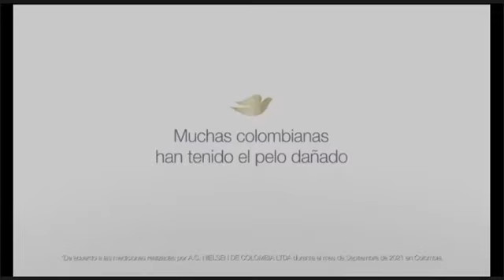Clásico RCN 2021 Etapa 5 Honda-Murillo